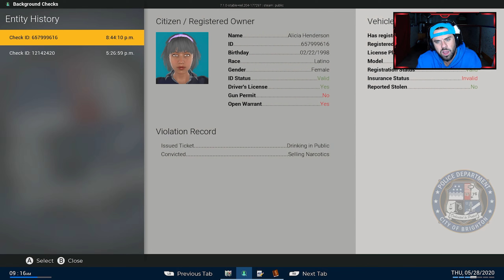I Finally Unlocked the SUV! Police Simulator (Part 5)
I will not stop until I am the chief of police

Intro beat done by IG: jake_dwyer11